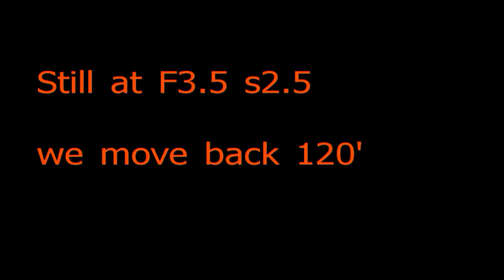EDC Light Comparison Photos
A viewer requested video post of just the night shots uploaded for use in forum discussions.